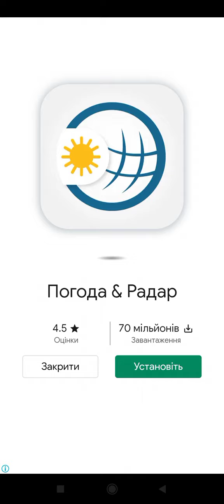4 Bilder 1 Wort - Ab in die Sonne - 09.07.2022 - Lösung Tägliches Rätsel - Juli 2022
4 Bilder 1 Wort - Ab in die Sonne - 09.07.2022 - Lösung Tägliches Rätsel - Juli 2022